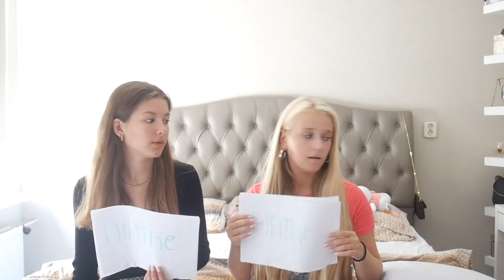WIE ZOU EERDER... *girly talks* | Ninthe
Hey iedereen!! In deze video heb ik alweer de 4de aflevering van girly talks :) samen met Janna ging ik wie zou eerder spelen en het was super leuk om te doen!!

OVER MIJ:
Ik ben Ninthe, 13 jaar en zit in de 3de. Elke week post ik een nieuwe video die te maken heeft met lifestyle, shoplogs, vlogjes, school en nog veel meer !